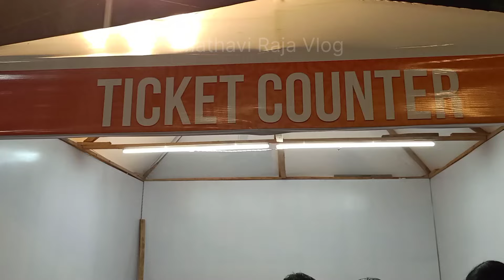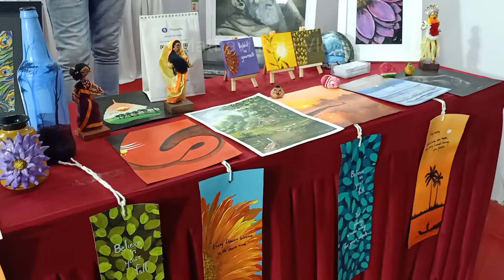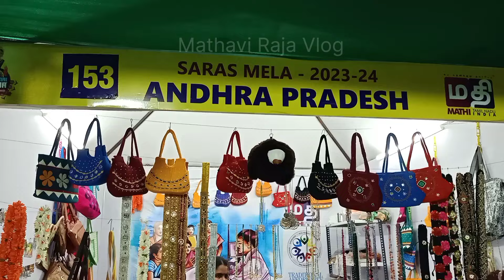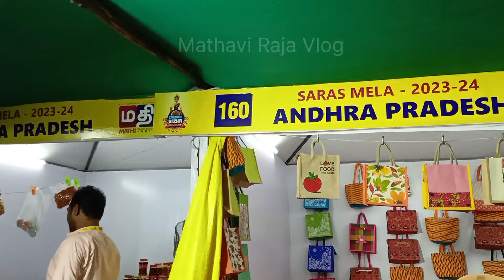சென்னை தீவுத்திடல் கைவினை& உணவுத் திருவிழா 2023💥🥳 Craft & food festival Theevuthidal@mathaviraja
இந்தியாவில் உள்ள எல்லா மாநிலங்களின் ஸ்டால்கள் இருந்தது. அவர்களின் பாரம்பரிய கைவினைப் பொருள்கள் அருமை. மாலை நேரத்தில் அனைத்து மாநிலங்களின் பாரம்பரிய நடனம் பார்வையாளர்களை வெகுவாக கவர்ந்தது.